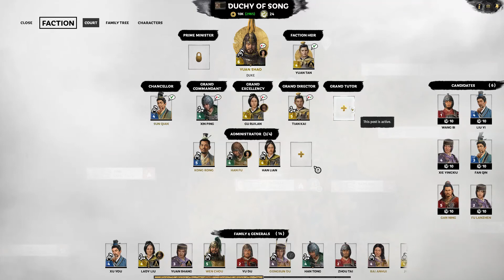EPISODE 9: TAKING NEW TERRITORIES AND RAISING OUR RENOWN!!!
Hey guys, so I am going to try one more time with this campaign in 3 Kingdoms.  I'm hoping you will enjoy this episode as there are a couple of battles.  Hope you enjoy it!!